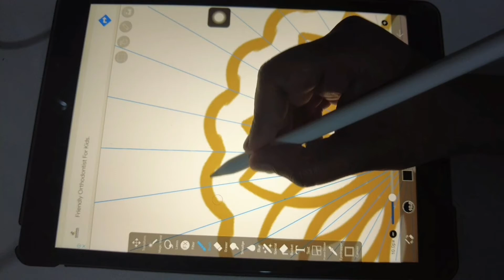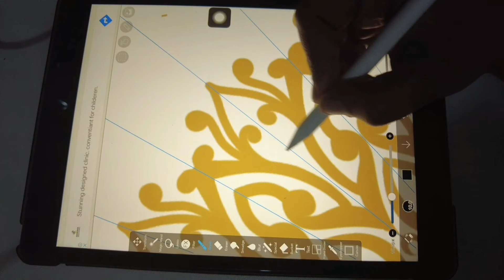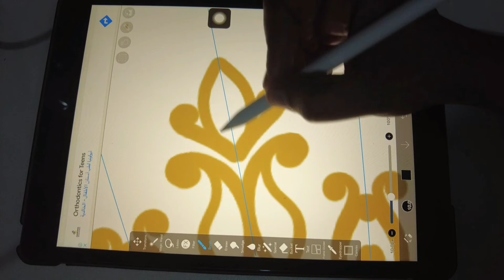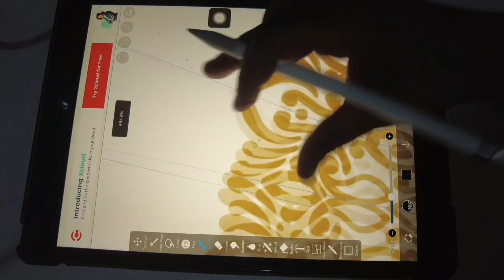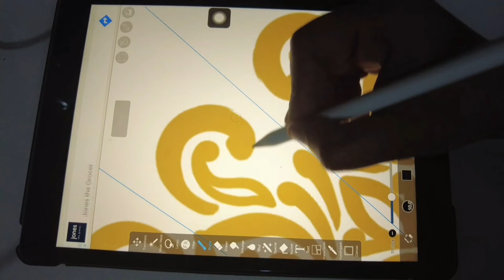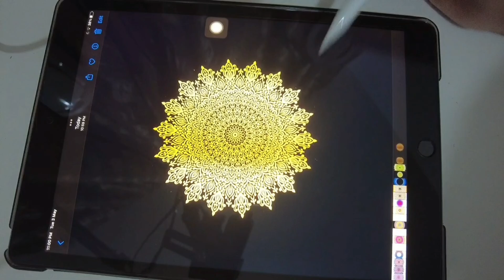Mandala No.1- Golden